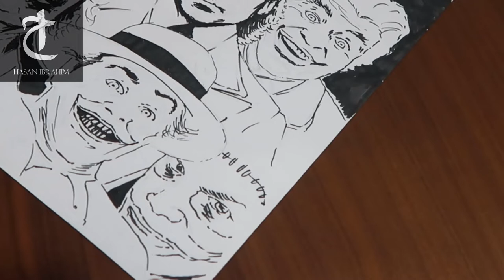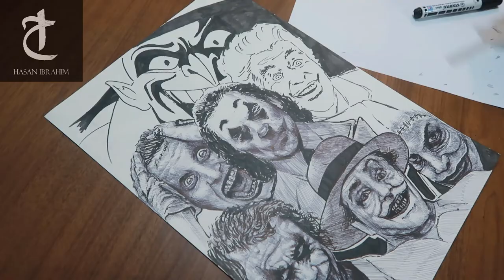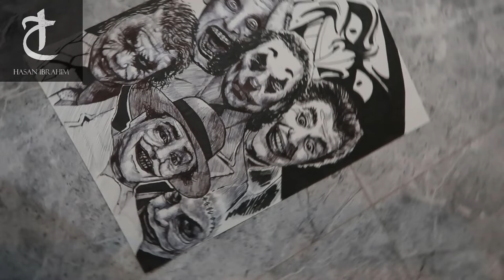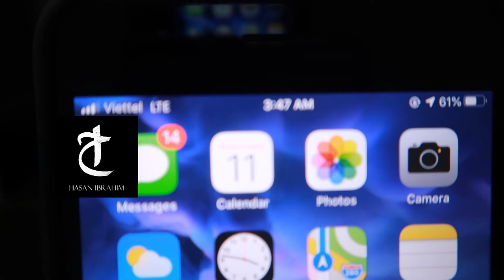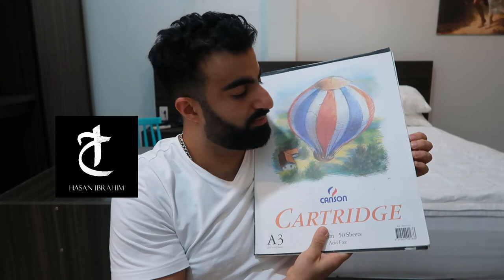* 9 Hours Drawing * JOKER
drawing all of joker movie characters in 9 hours !!

visit my Instagram page/ Madmanartist3